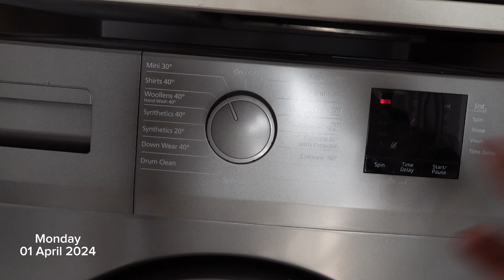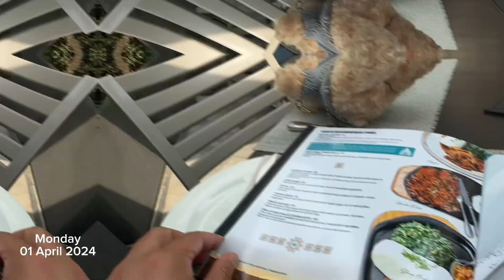VLOGPRIL: Ep 8| Day 4| Mall Of Africa| Lunch | South African YouTuber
Come with me and let’s have an April Vlog Marathon. I will be posting as much as I possibly can, and for long enough.  I hope you enjoy my posts, and continue to watch them.